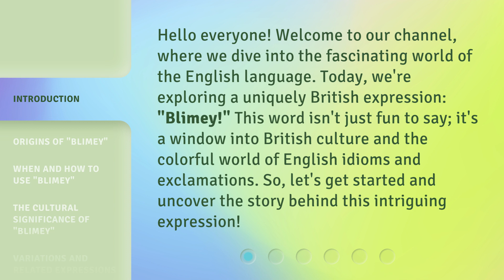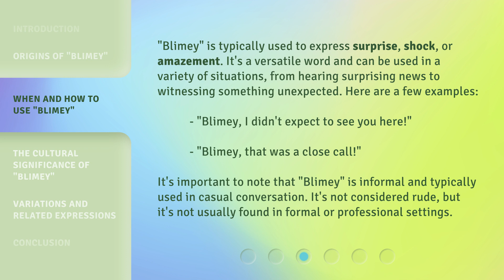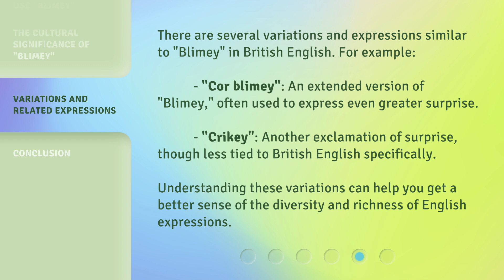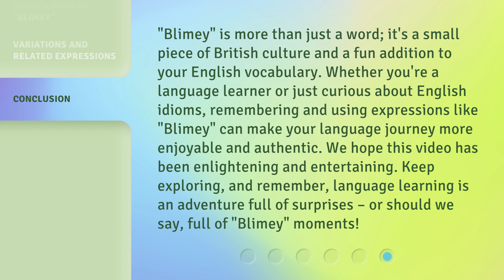Blimey! The Quirky World of British Exclamations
Blimey! The Quirky World of British Exclamations • Explore the fascinating world of British exclamations with the uniquely British expression 'Blimey!' Discover its origins, when and how to use it, and the cultural significance behind this quirky word.

00:00 • Introduction - Blimey! The Quirky World of British Exclamations
00:35 • Origins of "Blimey"
01:11 • When and How to Use "Blimey"
01:49 • The Cultural Significance of "Blimey"
02:22 • Variations and Related Expressions